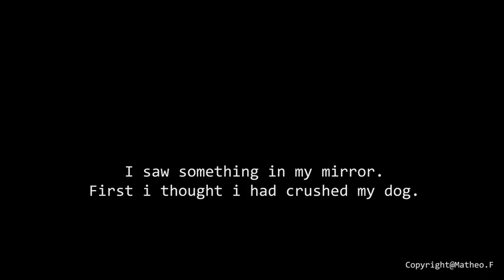Border Collie Saves Chihuahua from Being Run over by Car - 1033862